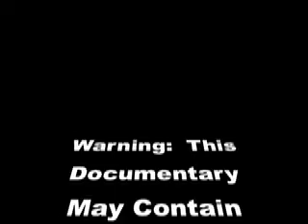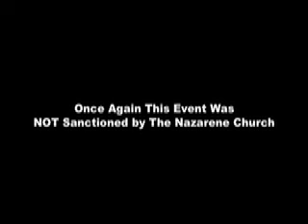Speelman Halloween 2008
Halloween Party at the VFW in Hilliard on November 1, 2008 hosted by Doug and Sharla Speelman.